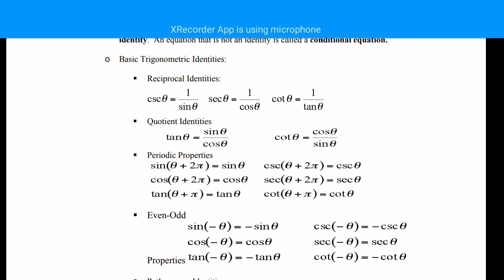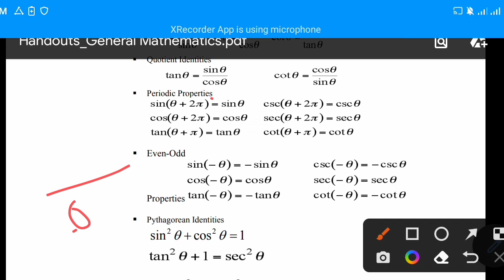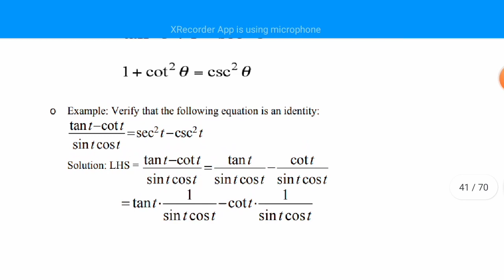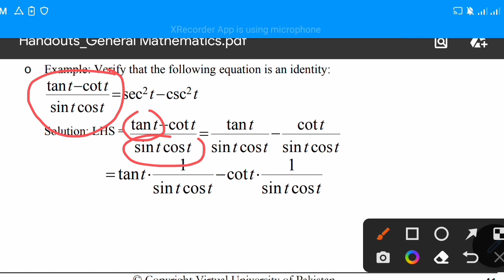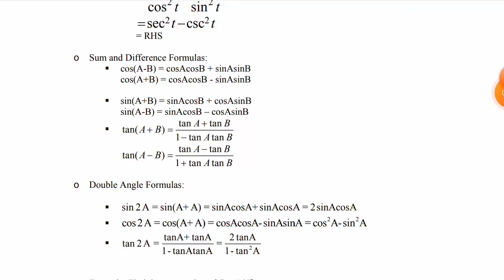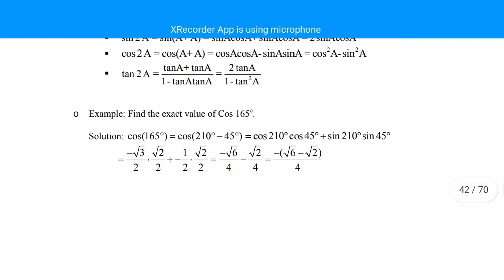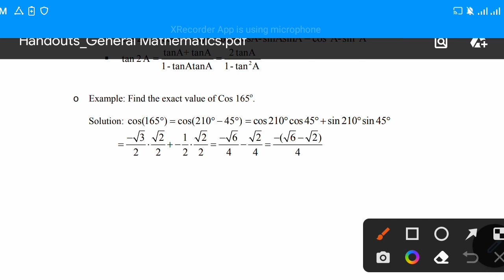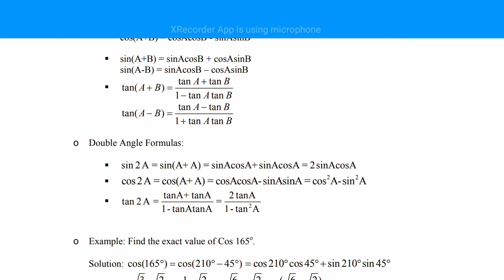mth 100 topic 7||mth 100 lecture 7 ||mth100 || mth100 /coordinate geometry *part 2 *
Assalamualaikum I am iqrà azhar  I will provide you mth100 all short lectures. for all short Lectures of mth100 click below the link

Mth100 short Lectures mid terms from lecture 1to22(topic 1-8)

Vu final term Lectures mth100 final lecture  from 22 to 45 lectures(topic 8 to 16)

for more vu short lectures a
iqra Azhar
math zone for vu

math zone vu
virtual University of Pakistan
vu
vu short Lectures
vu lecture of mth100
mth100 prepration kasy karain